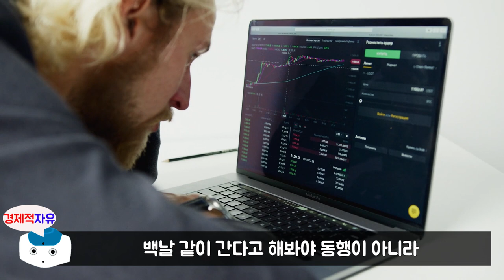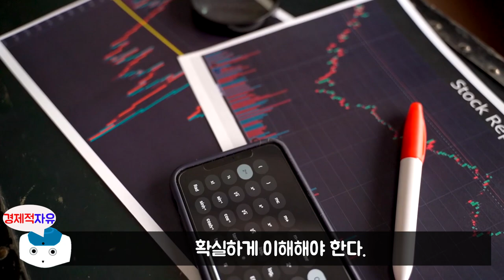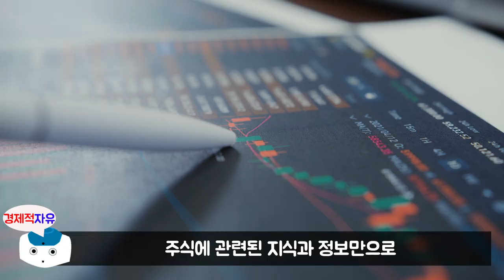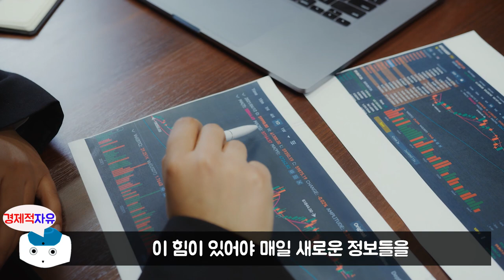주식투자로 돈 벌려면 반드시 알아야 할 것 l 주식 농부처럼 투자하라 #1 (주식농부, 박영옥, 원조개미)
이번 영상은 박영옥 저자의 '주식 농부처럼 투자하라' 책에 대한 북튜브입니다. 늘 함께 성장하는 채널이 되겠습니다. 피드백 주시면 언제나 환영합니다. ^_^

👉저자소개(박영옥)
‘한국의 워런 버핏’이자 ‘주식농부’로 널리 알려진 대한민국을 대표하는 최고의 주식투자자. 현대투자연구소 대신증권, 국제투자자문 펀드매니저를 거쳐 1997년 서른일곱의 나이에 교보증권 압구정지점장을 역임했다. 2001년부터 전업투자자로 활동하기 시작했고, 사업가 마인드와 주인정신에 입각해 투자하는 농심(農心)투자 철학을 바탕으로 10년 이상 연 50퍼센트 이상의 투자수익률을 거두면서 주식농부로 널리 알려졌다. 2006년 투자회사 ㈜스마트인컴을 설립한 뒤 경영 컨설팅과 투자 업무를 병행해 오고 있다. '매일경제', '한국경제', '아시아엔' 등 다수의 매체에 글을 연재하며 투자 철학을 전파했고, 저서 '주식, 농부처럼 투자하라', '얘야, 너는 기업의 주인이다', '주식투자자의 시선', '돈, 일하게 하라', '주식회사의 약속' 등을 펴내며 행복한 투자자가 되는 방법을 소개했다.
저자는 지금의 자리에 오르기까지 숱한 시련을 견뎌야만 했다. 1998년에는 IMF 사태의 여파로 어머니와 함께 살던 집까지 팔고 사글세를 전전하기도 했다. 그러다 2001년 전업투자자로 나서 9.11 테러 당시 단기간에 폭락한 주식들을 매수했고, 1년도 지나지 않은 시점부터 큰 수익을 내기 시작했다. 위기 너머 기회를 보는 혜안과 농사짓는 마음으로 꾸준히 투자하고 기업과 동행하여 2015년 5퍼센트 이상 투자한 기업의 지분가치가 2,000억 원을 넘기도 했다.
그는 투자자로서 ‘농부의 마음으로 투자하라’는 자신의 농심투자 철학을 몸소 증명해왔으며 이를 기반으로 최근 30여 년 투자 인생의 정수를 담은 ‘주식투자 10계명’을 완성했다. 현재는 ‘일가일사(一家一社, 한 가족 한 기업 갖기)’ 캠페인 등을 통해 대한민국의 건강한 투자 문화를 조성하는 데 앞장서고 있다. 비단 투자자들만이 아니라 기업 경영자들이 그에게 조언을 구하고 그의 말에 귀를 기울이는 이유다.

👉예스24 '주식 농부처럼 투자하라' 책구매 주소

🔹참고서적🔹
주식 농부처럼 투자하라(박영옥 지음), 출판사 - 프레너미